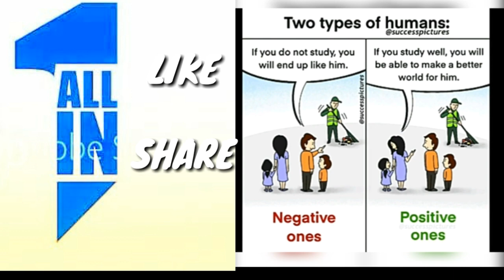Top 10 deep motivation pictures